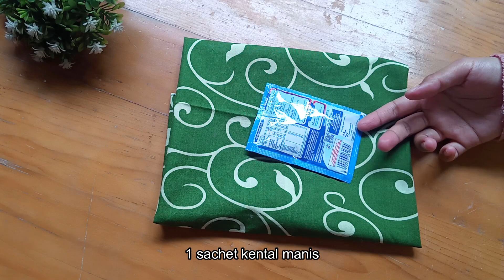Resep Bolu Gulung Pandan Ekonomis Super lembut tanpa oven cuma 2 telur | by ummu khonsa resep#123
Bismillahirrohmanirrohim..

Apa kabar semuanya. 🤗🥰 Semoga semuanya sehat selalu dan di mudahkan dalam segala urusan...Aamiin..
Kali ini umma akan berbagi resep "Bolu Gulung Pandanbahanya simpel tapi rasanya beneran enak.. recomended buat dicoba tanpa berlama" ini resepnya silahkan dicoba. Semoga bermanfaat. 🥰

Bolu Gulung Pandan ekonomis
By Ummu Khonsa
Bahan :
- 2 butir telur ukuran sedang
- 4 sdm gula pasir
- 1 sdt emulsifier
- 1 sachet santan kemasan (65 ml)
- 1/4 sdt garam halus
- 3 sdm tepung terigu
- 2 sdm maizena

Simple Cream
- 1 sdm gula pasir
- 1 sdm tepung maizena
- 100 ml susu cair full cream

Untuk cara membuatnya silahkan tonton vidionya sampai selesai...🥰 Yang belum subscribe jangan lupa Subscribe, like, share dan comment serta jangan lupa aktifkan tombol notifikasinya agar tidak ketinggalan vidio" terbaru dari saya.. saya ucapkan terimakasih banyak  untuk semuanya yang telah mendukung chanel ini semoga anda semua sehat alloh anugerahkan hidayah taufik kepada kita semua aamiin..🤲🥰 semoga vidio ini bisa lebih baik kedepannya dan bermanfaat.. sampai jumpa di vidio selanjutnya insyaa alloh ..🙏🥰

Wassalamu'alikum warohmatullohi wabarokatuh...